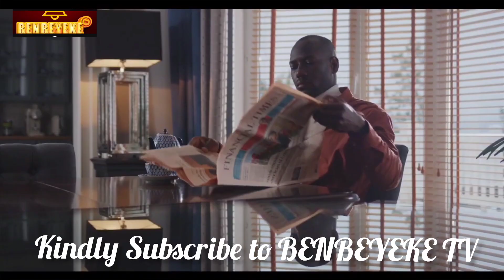TODAY'S PROVERB// OWE L'ESIN ORO... 15/12/22.